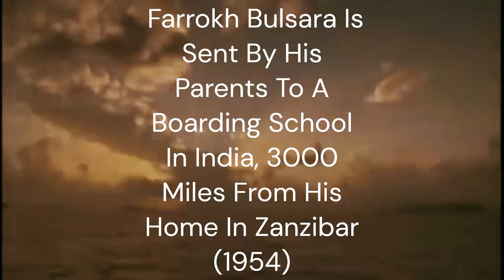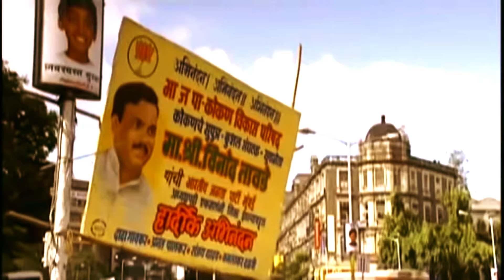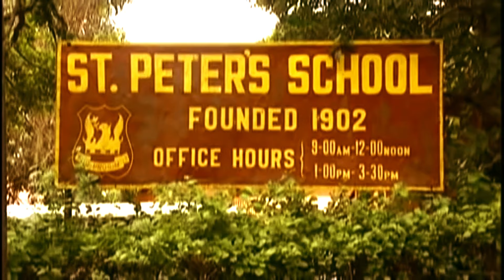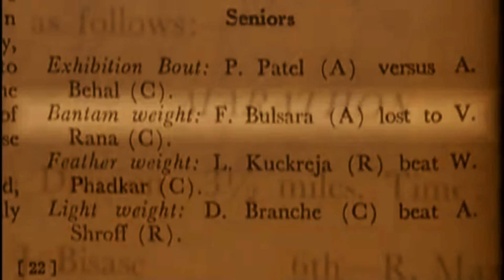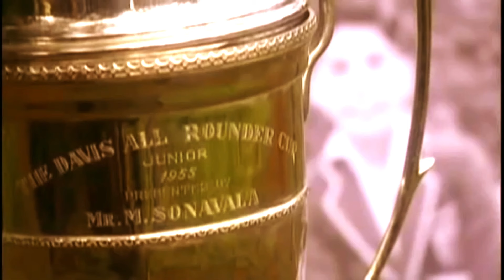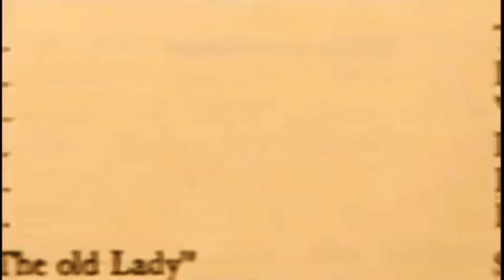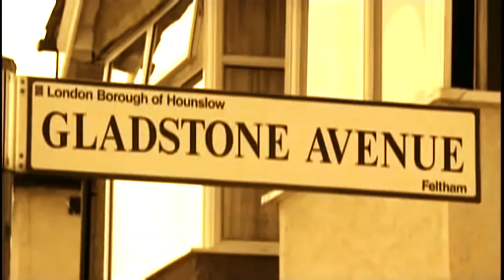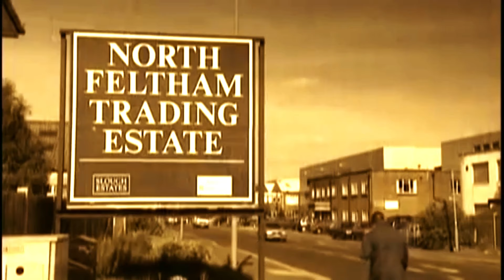Freddie Mercury's Deeply Traumatic Youth (1954 - 1964)